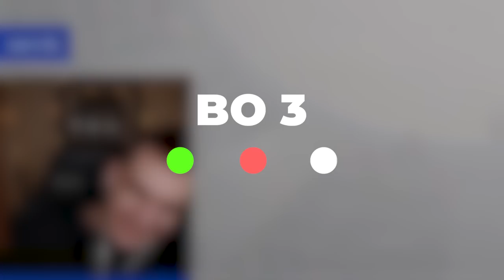NHL 23 Wagers #4 *BUZZER BEATER*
*I only play wagers privately against players I know. I don't recommend playing games for money but if you do play responsibly. And don't play if you're not 18+*

Gamertag: EkiOriginal

0:00 Intro
0:12 BO3 15€ vs Patee___
5:03 BO3 15€ vs Artuzio